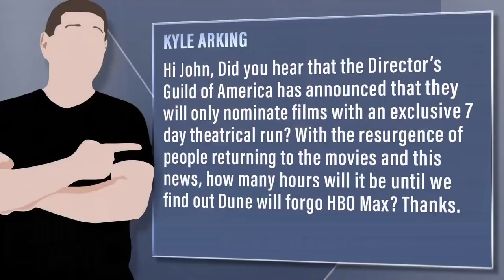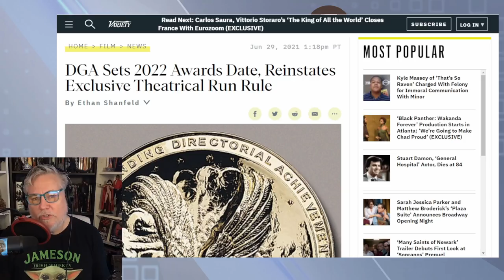Directors Guild Returns Exclusive Theatrical Window Rule To Qualify For Awards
Viewer Question: Kyle Arking - Hi John, Did you hear that the Director’s Guild of America has announced that they will only nominate films with an exclusive 7 day theatrical run? With the resurgence of people returning to the movies and this news, how many hours will it be until we find out Dune will forgo HBO Max? Thanks.

Mic pre-amps

Streaming Software
Wirecast Pro